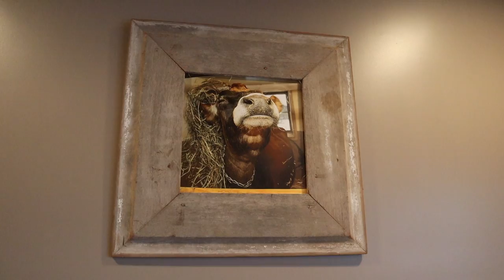Foodie Vlog: Union Straw Foxboro, MA -- Britt & Ryan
Britt and her boyfriend Ryan are huge foodies! They fully enjoy vlogging about incredible food spots.

Recently they ventured into Patriots nation --Foxboro Massachusetts and tried many fantastic dishes at Union Straw! Britt & Ryan also got to explore the restaurants rustic vibe, get behind the scenes in the kitchen, and even had the opportunity to chat with executive head Chef: Dan Lane!

This is a MUST WATCH if you enjoy food as much as they do.

Thanks for tuning in and be sure to visit Union Straw in Foxboro MA and for your at home cooking you can purchase your own --Chef Dan Lane Spices-- to cook like a chef at home! See his instagram @chef.dane_lane_ for details!